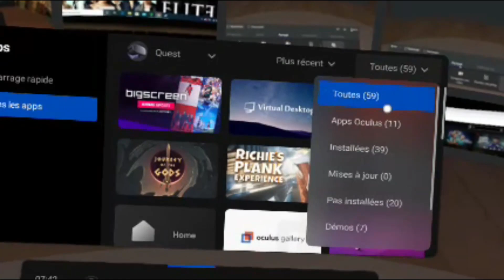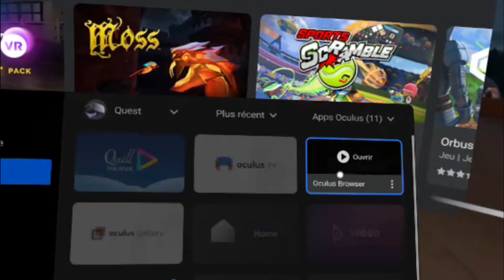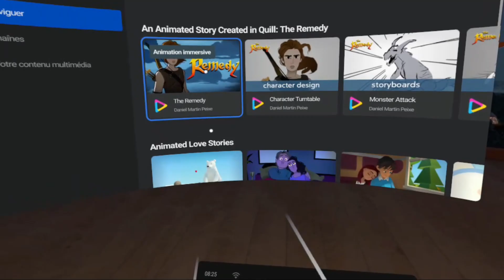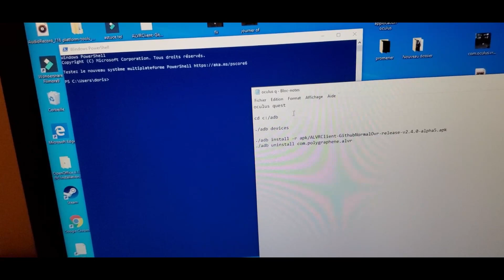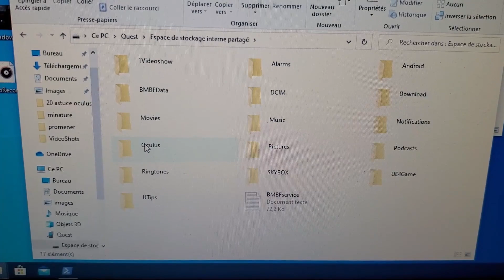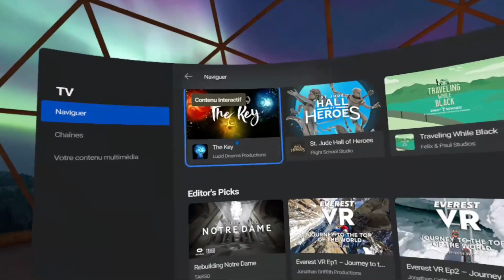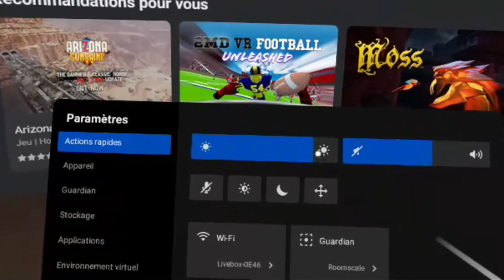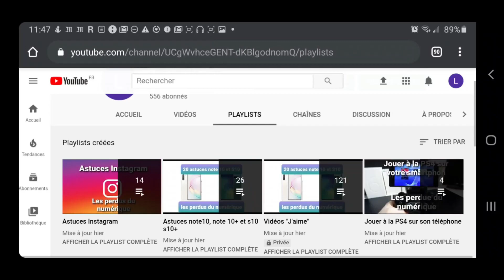20 astuces oculus quest partie 1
Découvrir sidequest ( le magasin d'applications non officiel) et comment  l'instaler sur votre ordinateur :